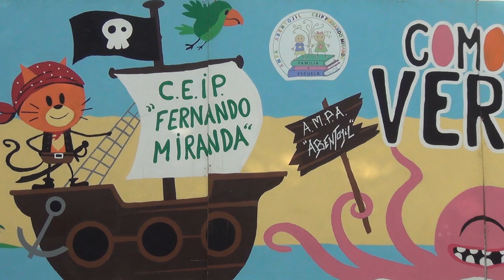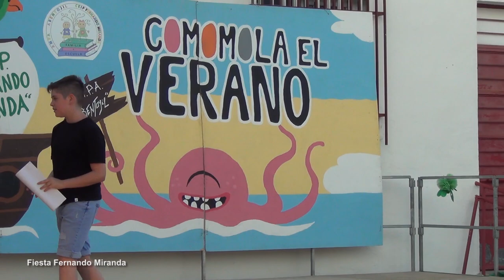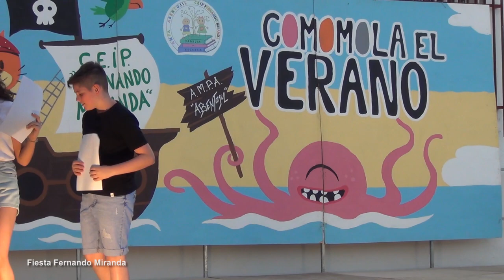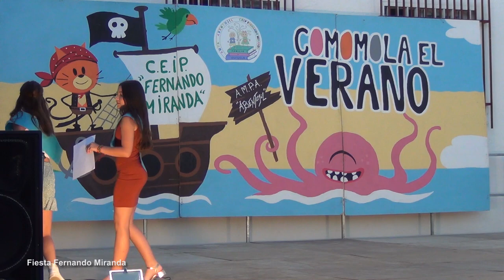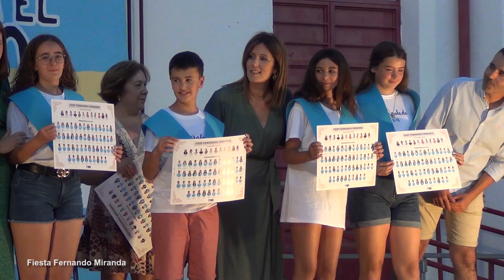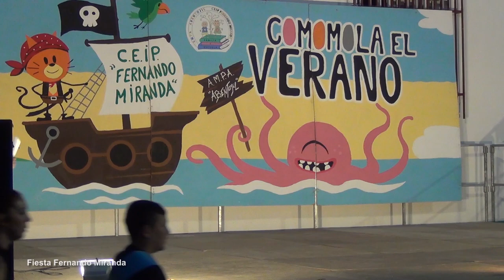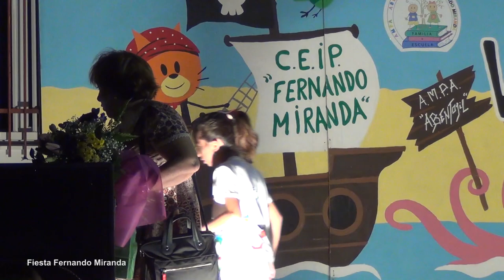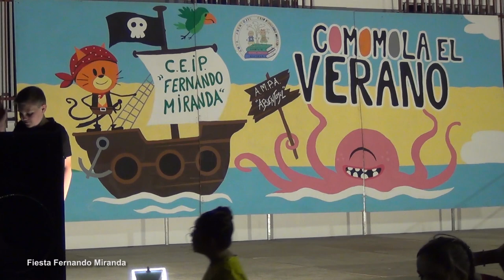Fiesta Fin de Curso Fernando Miranda 2023